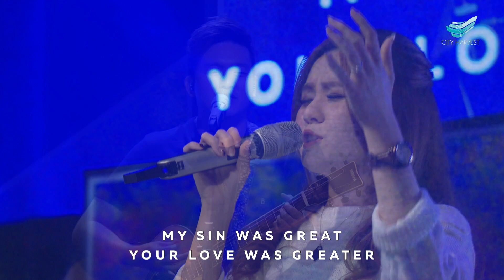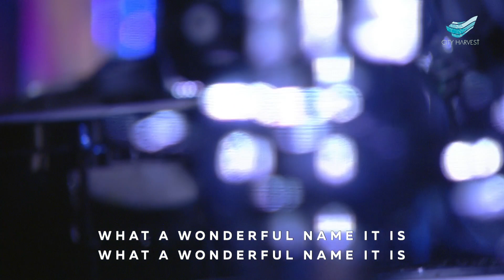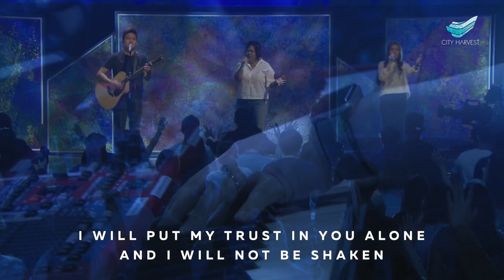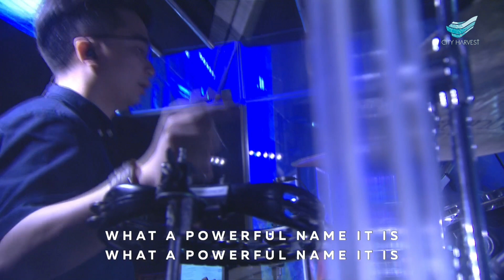CityWorship: What A Beautiful Name/Build My Life // Maximillian Low@City Harvest Church